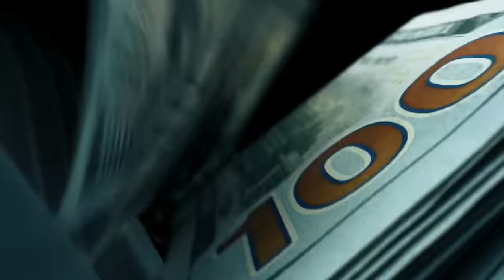Build A Business That Attracts Customers in 2024 ft. Neel Dhingra | TheDept Ep.12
In this episode of The Dept. Omar talks with Neel Dhingra on how he built Forward, a community of raving fans that become clients and customers. Neel is a multiple 7-figure entrepreneur and has been helping real estate professionals grow their business with content marketing. The lessons and tips he shares in this episode can be implemented in your business or brand instantly. If you want to stop chasing business and start having business chase you learn how to build a community like Neel did!